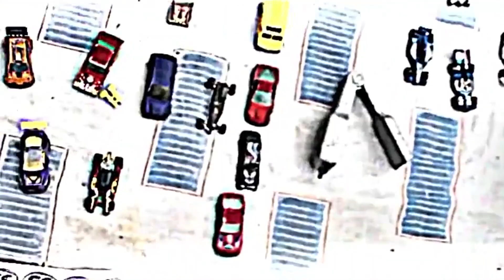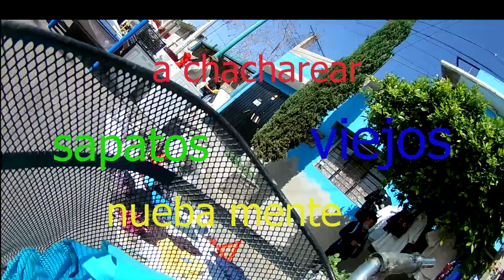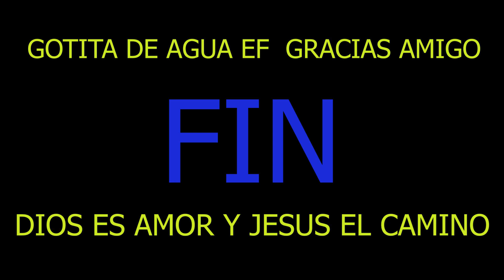chachareando en chimalhuacan zapatos viejos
en este video les mostrare unas antigüedades  donde escuchaban la musica los  abuelos y algo mas sin faltar lo mas importante mis zapatos para domingear y unos para chambear